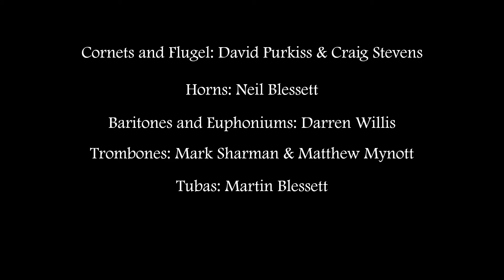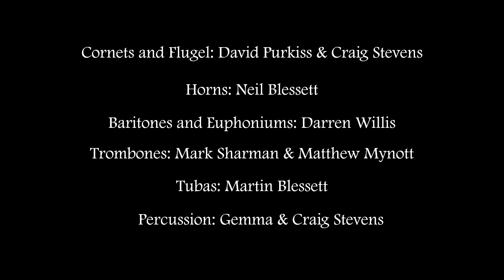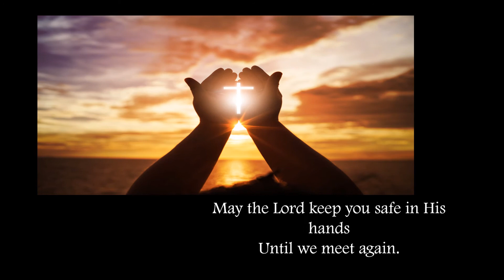An Irish Blessing